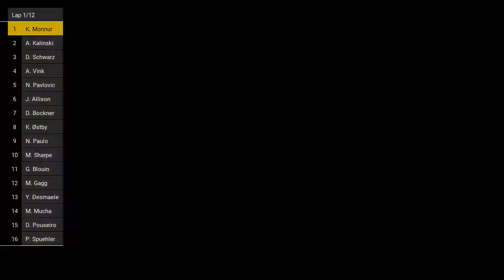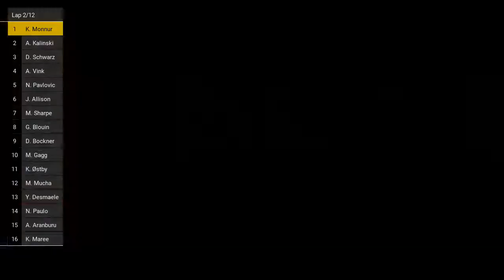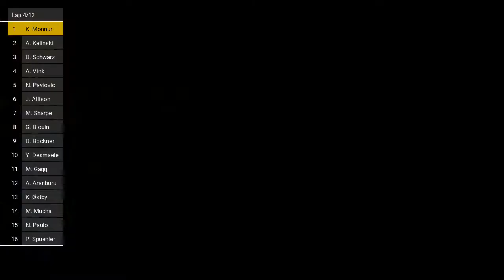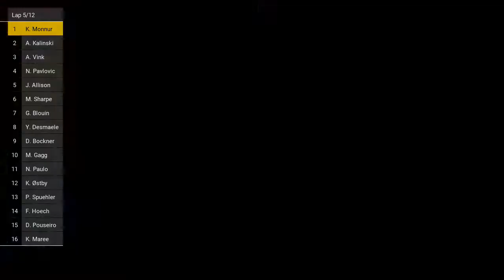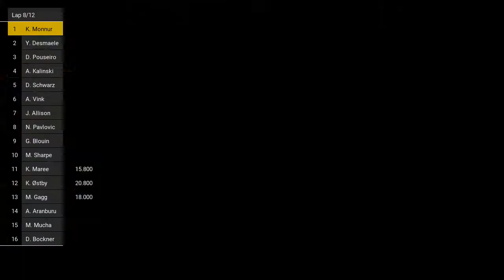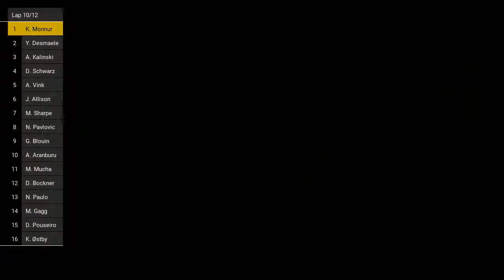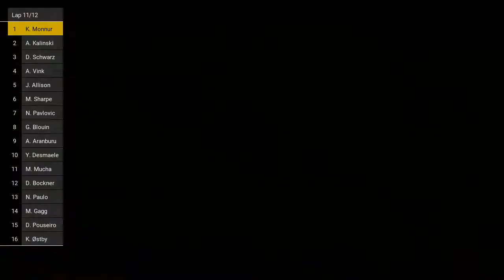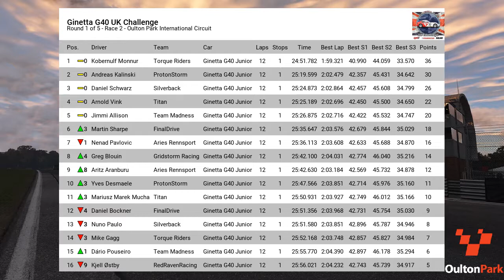Project CARS Ginetta G40 UK Challenge Round 1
Ginetta G40 UK Challenge
Round 1 of 5 - Race 2 - Oulton Park International Circuit

Replay enhanced using the Project CARS Replay Enhancer.